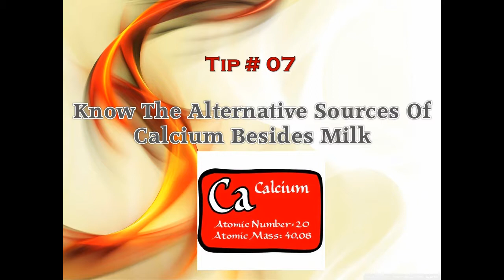vegetarian detox diet plan | safe